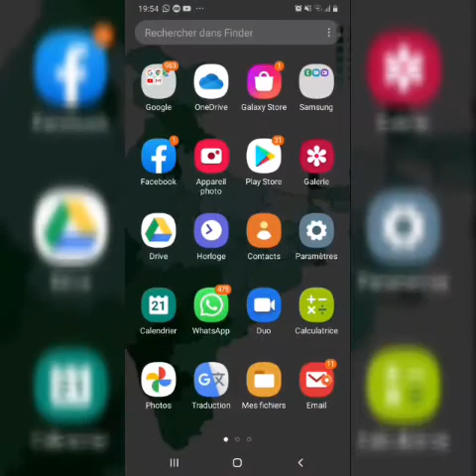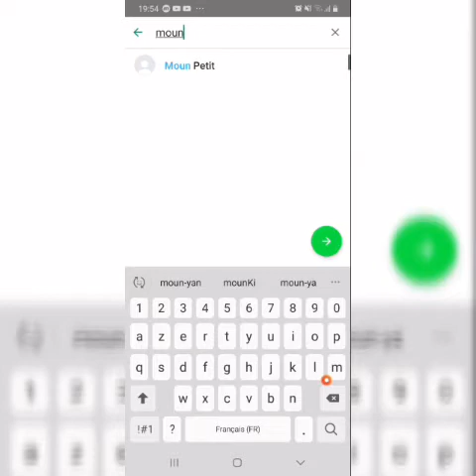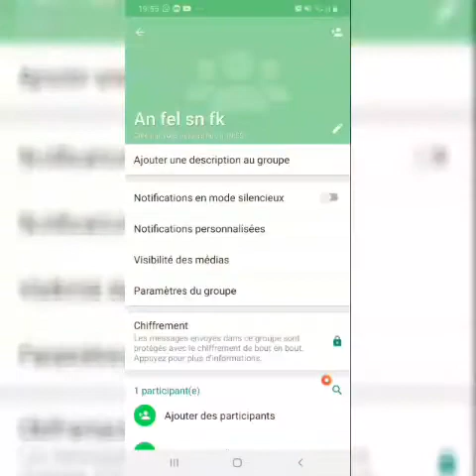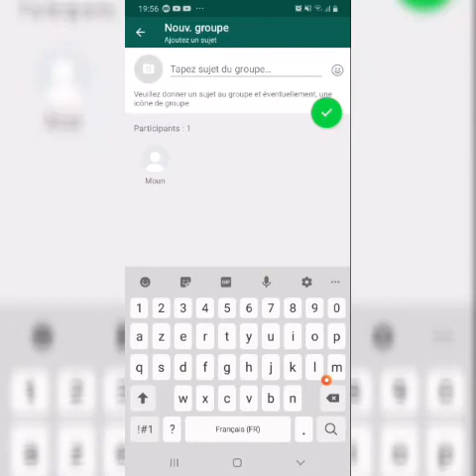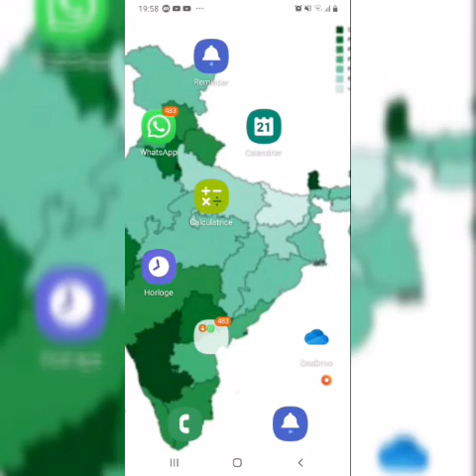🎆 kòman w ka voye mesaj vokal bay yon moun ki blokew sou WhatsApp 🙏🙏🙏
ou konn sal ye déjà abone,like kite yon kòmante e pa bliye patajel👍🙏